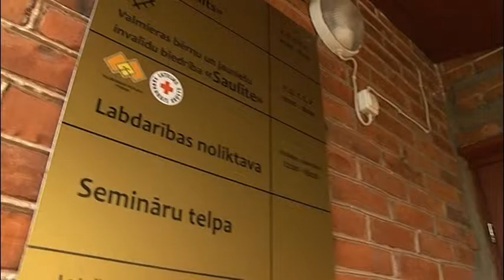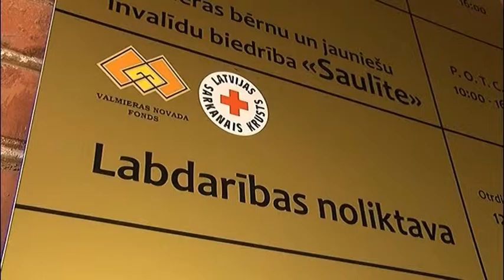"Es varu būt zaļš!" rubrika - Labdarības noliktava (01.10.2016.)